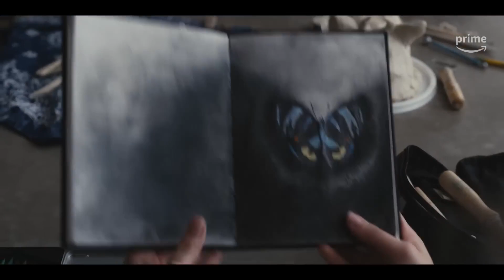Harlan Coben's Shelter Official Trailer (2023)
Synopsis: Follow the story of Mickey Bolitar after the death of his father leads him to start a new life in suburban New Jersey. When another new student disappears, Mickey finds himself tangled in a web of secrets. With the help of two new friends, Spoon and Ema, they reveal a dark underground that may hold the answers to decades of disappearances.

New York Times Best Selling